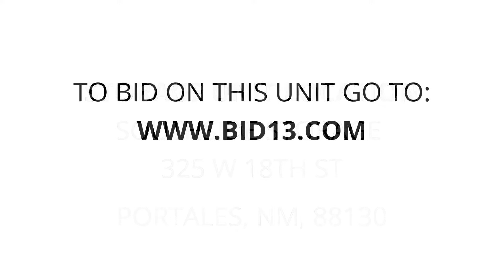Southside Storage - Unit 551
furniture, dish, sets, Household, goods, TVs, clothes